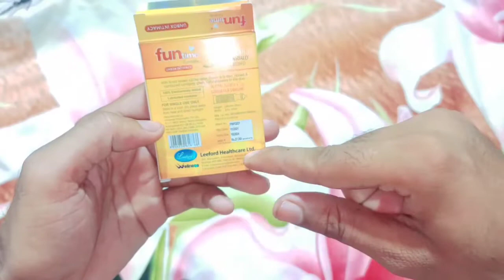यह गलती कभी ना करें | 𝗗𝗢𝗡𝗧 𝗗𝗢 𝗧𝗛𝗜𝗦 𝗠𝗜𝗦𝗧𝗔𝗞𝗘 𝗨𝗦𝗜𝗡𝗚 𝗖𝗢𝗡𝗗𝗢𝗠𝗦 𝗜𝗡 𝗛𝗜𝗡𝗗𝗜